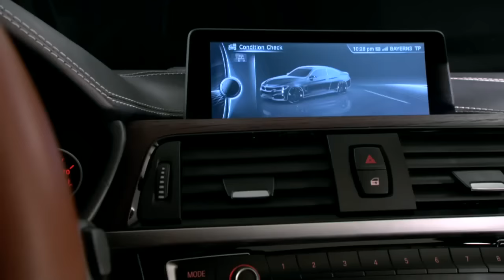2017 BMW 4 series